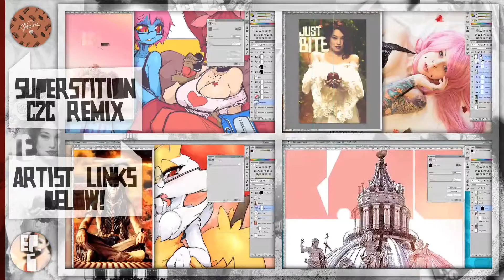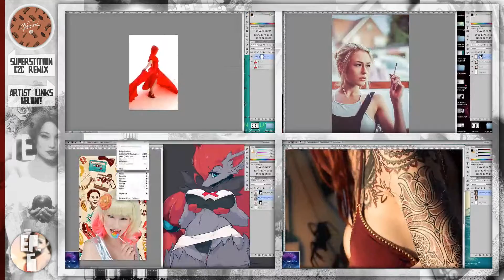[20minedits] Weeks 11 & 12 Ep. 6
Crap, crap crap, sorry I'm late on this one! I wanted to have a new template for the video for this update and ended up procrastinating and making it all last minute, causing the entire timeline to collapse on itself. But it's all fixed up, I'm happy with the result and everything is set to go for the next who knows how many updates.

By the way, if you guys visit my Patreon page and become a supporter you gain access to the wallpaper pack as soon as they are finished (meaning that you'll be a week ahead of everyone else).

[my patron isn't set up yet so no link for now]

Make sure to follow my pick of the week, Baylee Jae!

Every day (Mon-Sat) I sit down for at least 20 minutes and edit a photo. The point is to get comfortable with mechanics and techniques I know so that they don't slow me down in the future on bigger projects. I'm also leaving download links for anyone to download the wallpaper (ideally for iPhone/iPods) pack, as well as a PSD pack for those of you up and comings looking for a peak at how I did what I did. I hope you all enjoy!

Links to ALL the sources I used are linked below, as well as included in a Text file on the PSD zip.